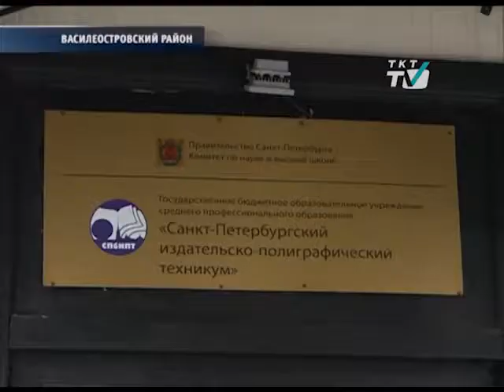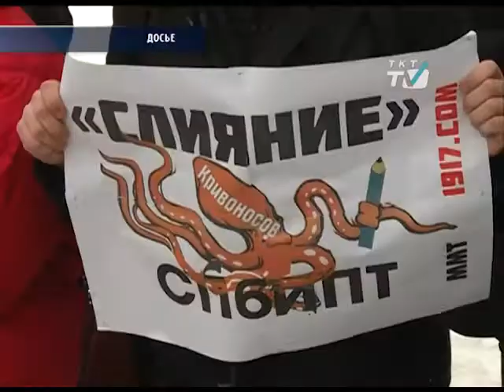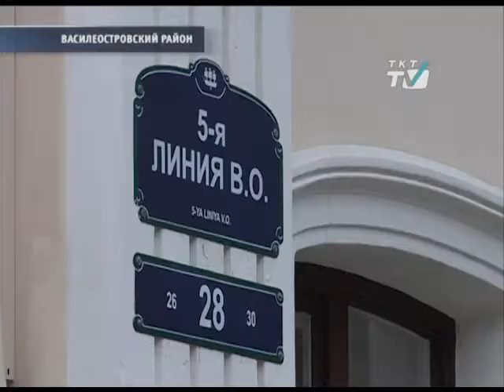Полиграфисты не хотят быть строителями. Очередной разговор с директором не состоялся.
Директор Издательского техникума, который вводит заведение в состав строительного колледжа, не пошел на диалог с будущими полиграфистами и их преподавателями.  А те, в свою очередь, заявили: никаких прав на занятие своей должности у главы техникума нет.
tkt-tv.tv